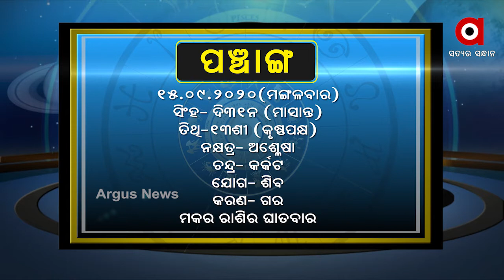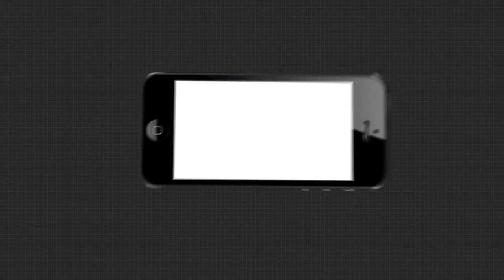WHAT'S UR RASHI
WHAT'S UR RASHI SEPT 15 with LOGO Watch all the current, latest and breaking news only on "TheArgus.in" LIVE TV. The one-stop destination for LIVE news on politics, entertainment, sports, gadgets, and business.